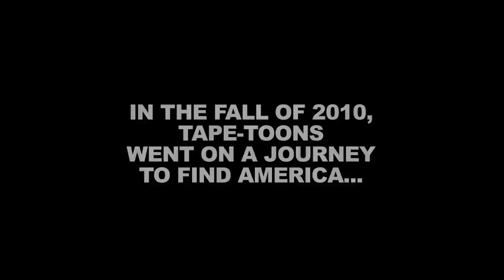Tape-Toons-Mice In The Walls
Music Video for Tape-Toons' "Mice In the Walls," the first single off of their debut full-length album, "Gravel Love."

Andrew Bittaker-Guitar/Vocals
Allen Bittaker-Bass
Dylan Gomez-Drums

Bobby Makar-Director